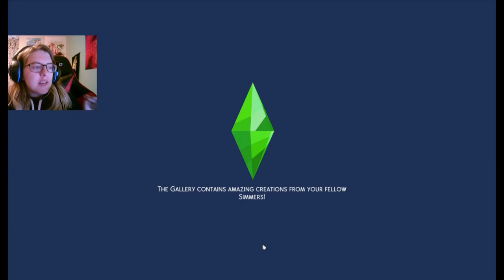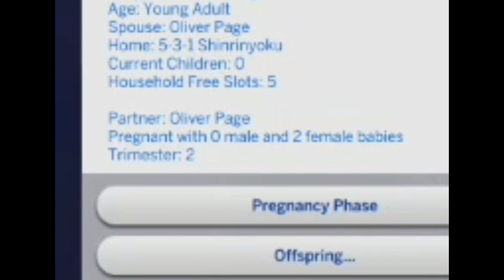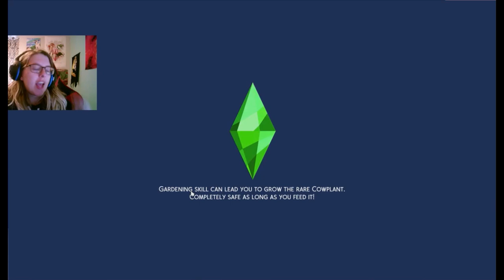A New Home // Not So Berry // Part 113 -- The Sims 4